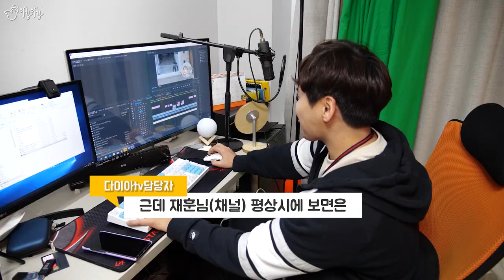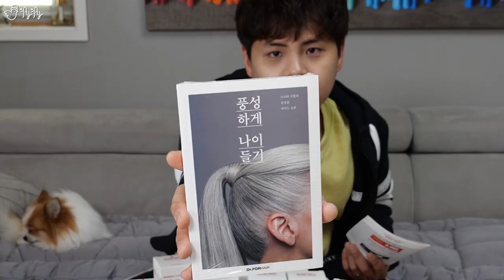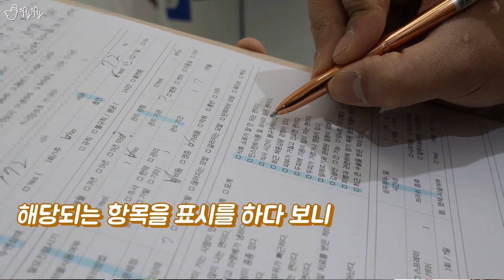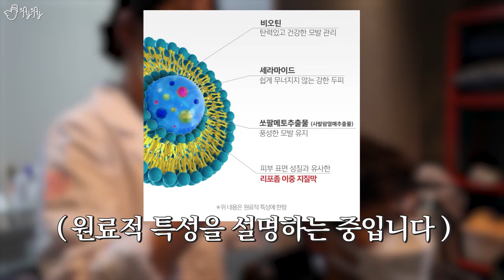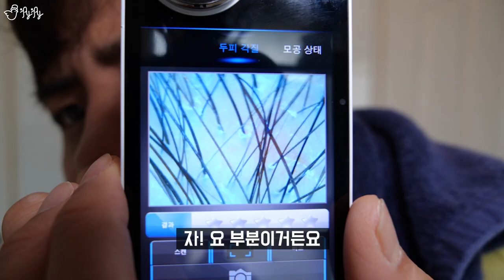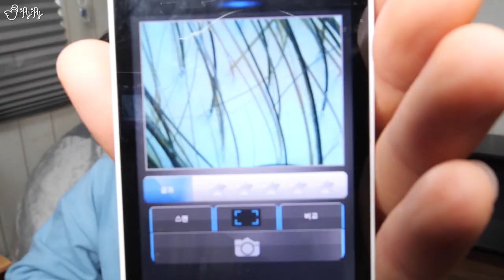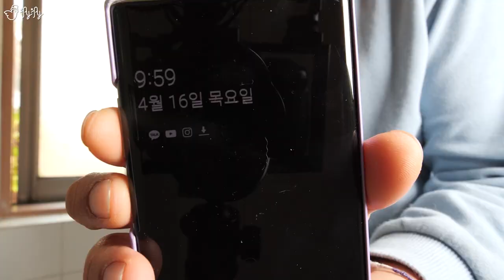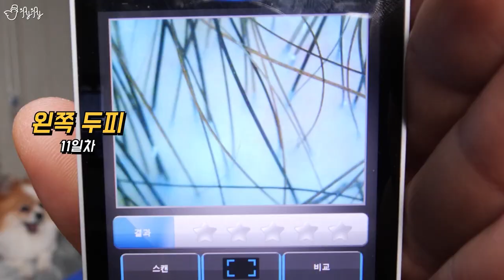서른세 살..탈모가 찾아왔습니다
3주간 닥터포헤어 폴리젠 샴푸로 두피 셀프케어를 한다면 두피의 상태는 어떻게 바뀔까요?! 체험해봅시다!!

[편집] 제이제이, 아임서리(한설희)